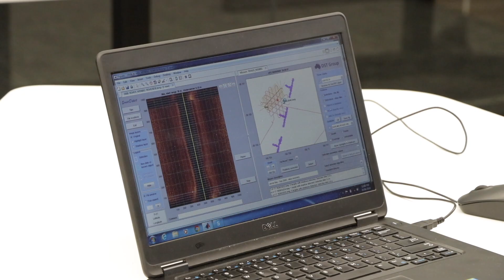DST | Counter Mine Warfare Technology | Royal Australian Navy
"When conducting mine countermeasures, for every hour of mission we run an autonomous underwater vehicle, there is at least an hour of post-mission analysis." - LCDR Peter Talbot.

DST has recognized a weak link in the exploitation of autonomous vehicles, and have subsequently developed a software that allows for the post-mission analysis time to be reduced significantly.

This software is helping the Royal Australian Navy automatically detect mines on the seabed from images acquired by autonomous underwater vehicles.